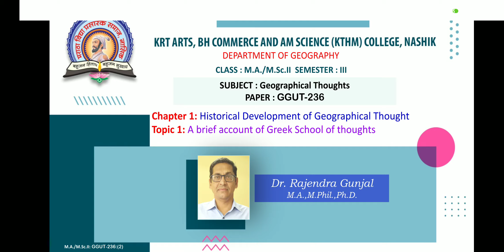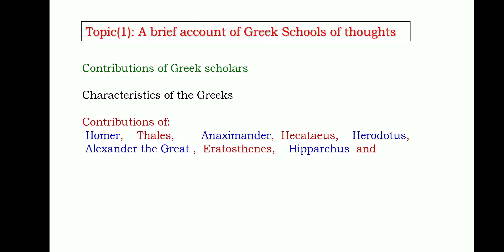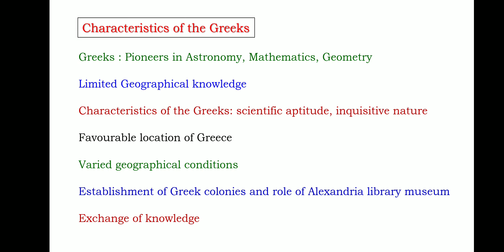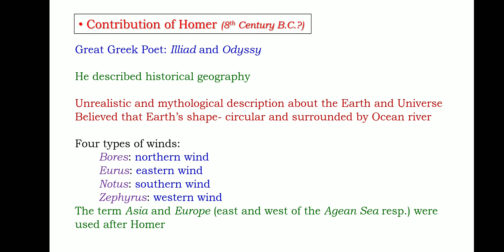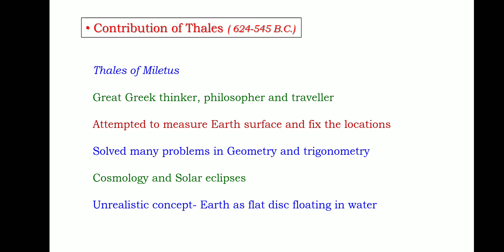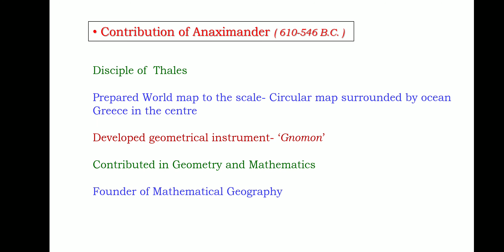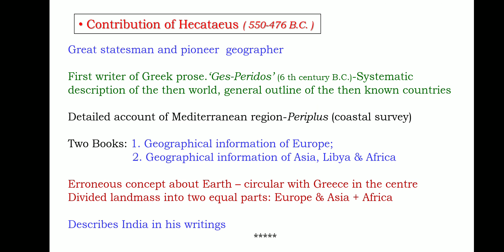MA/ M.Sc II ( Geography ) | Sem III | GGUT-236:Geographical Thoughts | Dr. R. P Gunjal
Chapter : Historical Development of Geographical Thoughts
Topic : A Brief account of Greek School of Thoughts